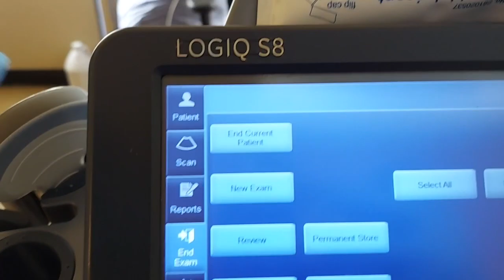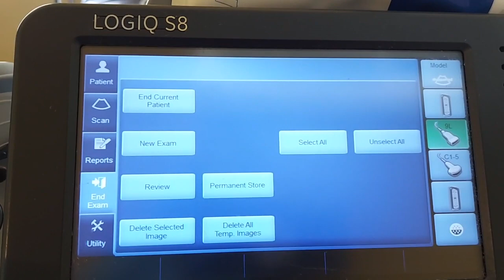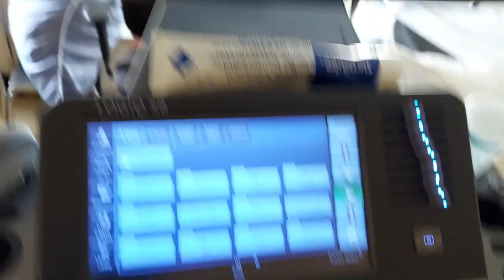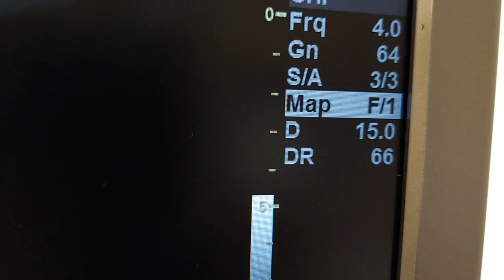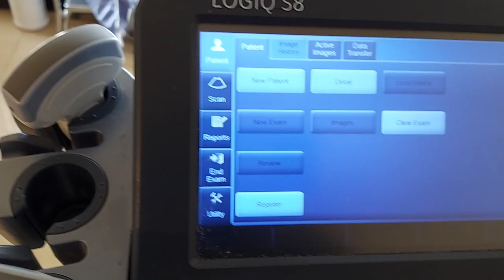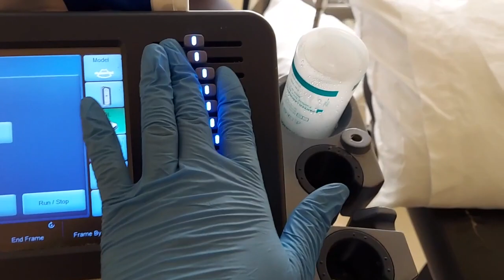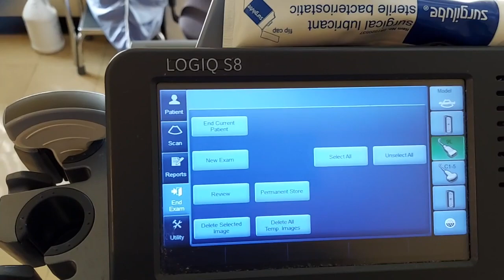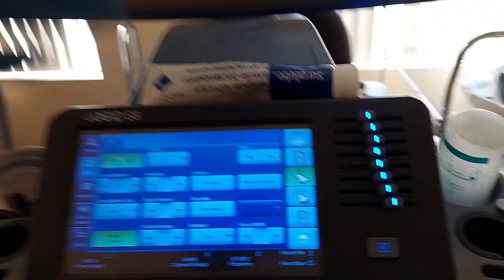Work Day in the Life as a PRN Ultrasound Technologist // Logic GE S8 Ultrasound Machine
In this video you will see me fill out paper work on a pelvic patient and scanning an abdomen as well.  I will explain some buttons on the Logic GE S8 as well.  this is a short day and I get paid hourly and per exam.  Hope you enjoy this video.

     WELCOME... I know you are nervous, I was in your shoes at one point.
Uncertain on how to put everything you have learned together, or how to get
started. It can all be an overwhelming feeling. Don't worry I am here to help.
By choosing the mentor/coaching program you will be able to find peace in
knowing you have one-on-one coaching.